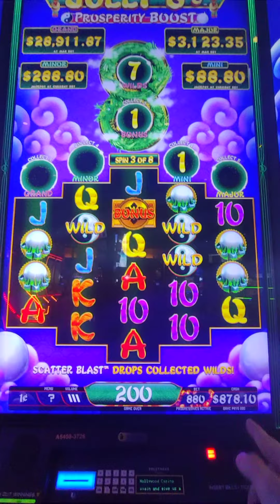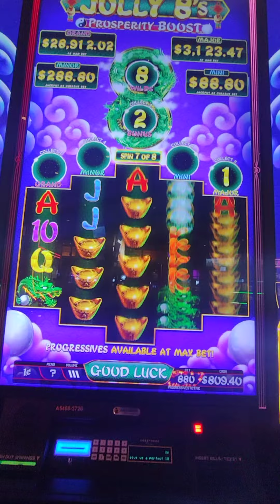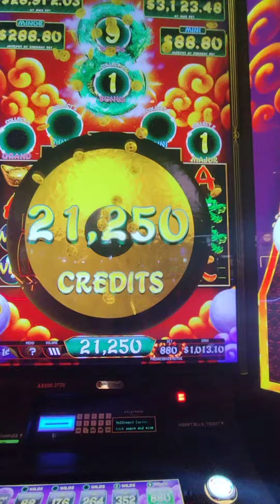Jolly 8's Prosperity Boost slot $8.80 free games